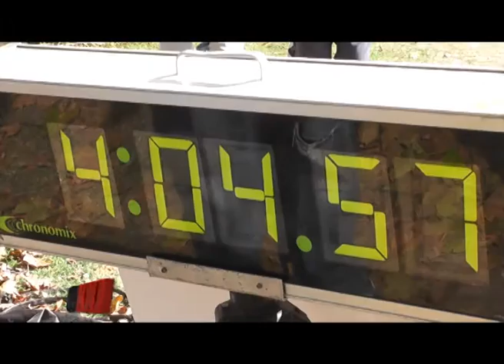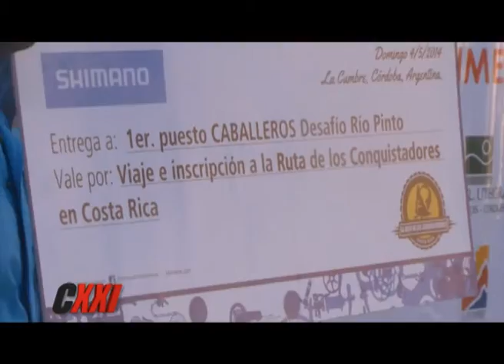PGM 431 WEB Bloque 4 OK